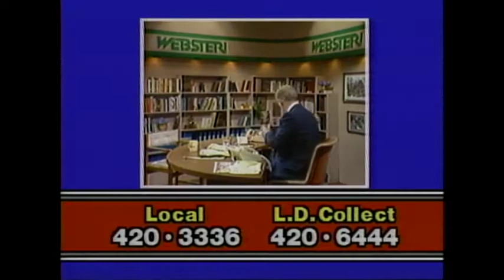Webster! Full Episode August 27, 1984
Note:  Prime Minister John Turner is Jack’s guest.